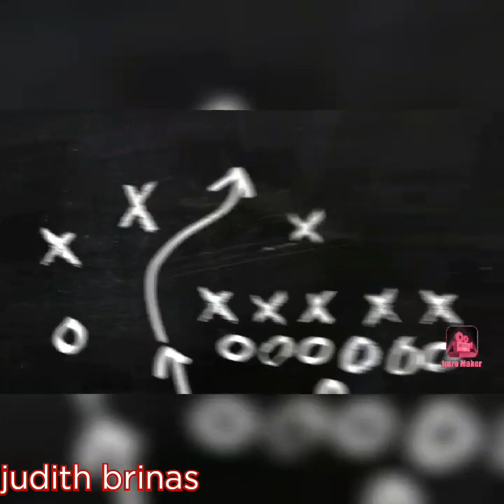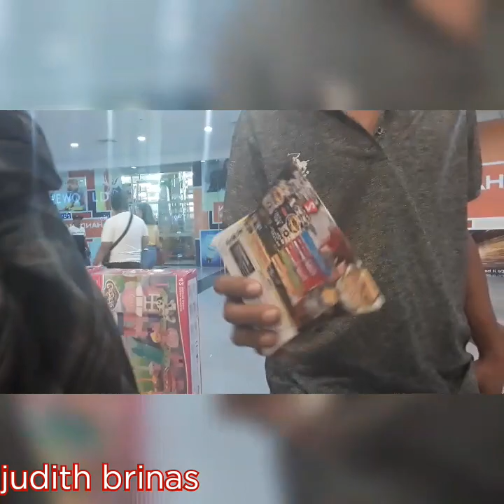From SAN NICOLAS GOING TO THE CITY OF LAOAG ILOCOS NORTE